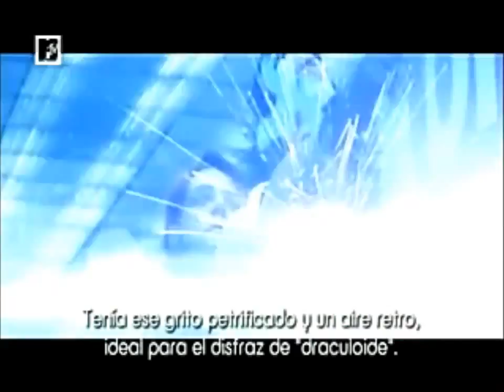My Chemical Romance Interview - MTV España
Entrevista My chemical Romance España Valencia
en el Mtv Winter.